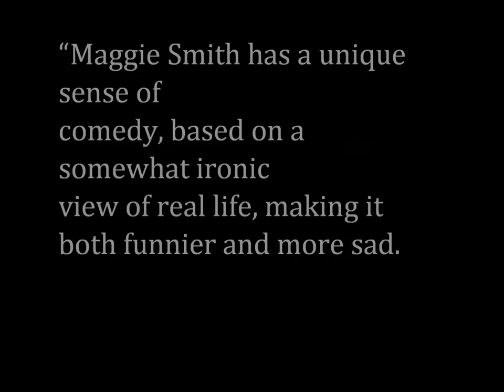And futher more...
Maggie Smith ...and futher more